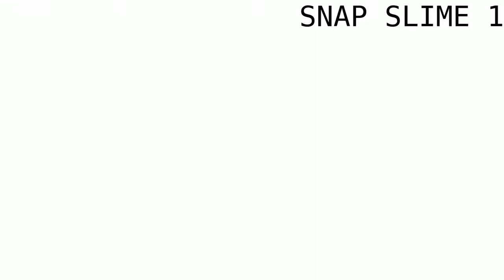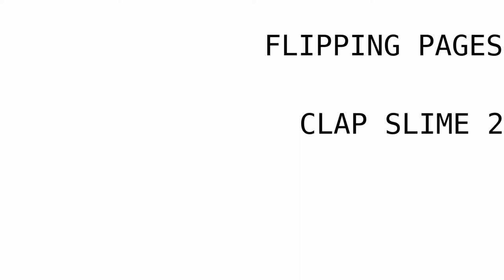Satisfaction Overflow (ASMR Music)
ASMR is not doing anything for me. I don't know why people get satisfied with this.

Anyways, it took me 2.5 hours to produce the song and another 2 hours to create the video. I created this song by using a free sample back by AndewHuang called "SATISFYING SAMPLE PACK" only, which you can get

"Point Cloud High", author: StevenM